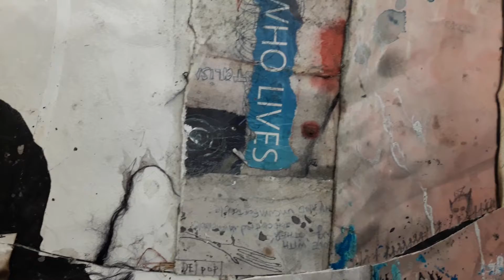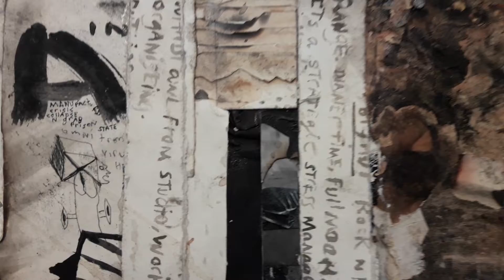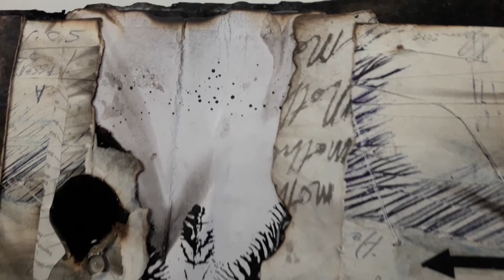Collage series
Been around the world these works! Hung in a church..in nova scotia..
a gallery in mt eden..nelson
Hell
Even made in a studio in port chalmers.

Im re orienting these 100cm x 70cm large collage works on paper to occilate with OLD BRAIN dangly works.

As frameable process works.